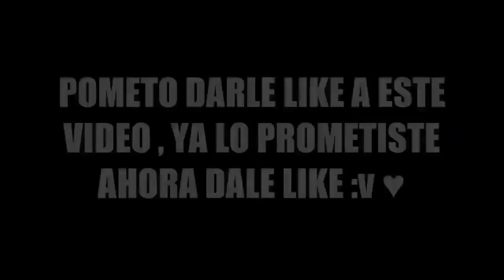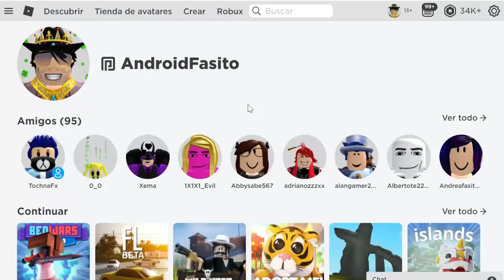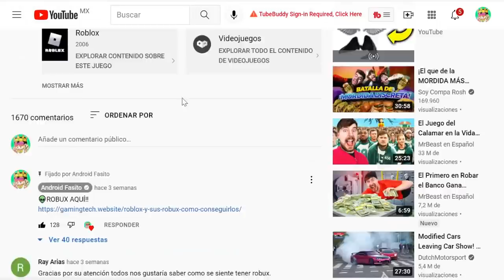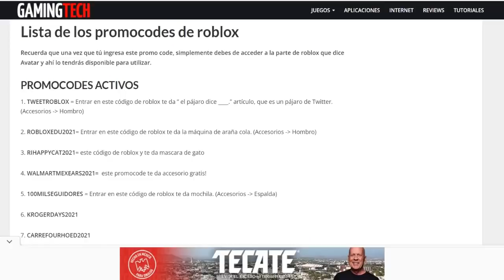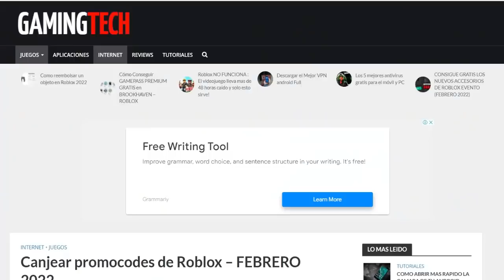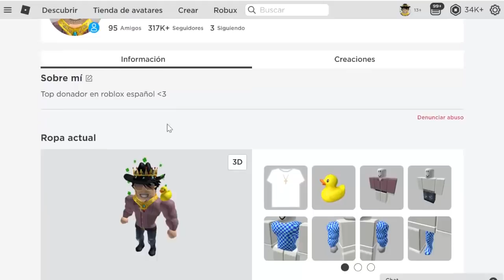TODOS LOS NUEVOS PROMOCODES DE ROBLOX FEBRERO 2024😍😱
👽PROMOCODES FEBRERO AQUÍ!!